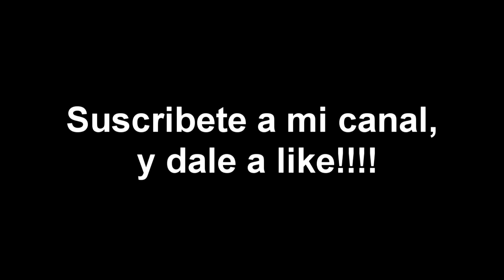Geometry Dash entero bugueao y k pasa - BACK ON TRACK, NIVEL 2